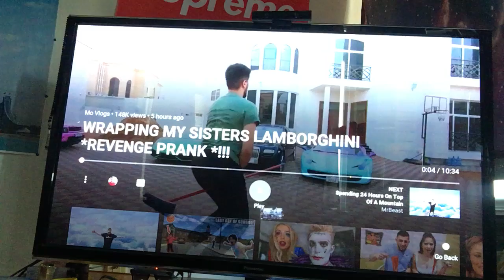Diary of a GOD VLOG 346 mo lol